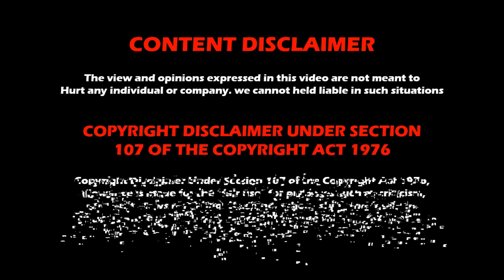10 October 20th 2023 WWE NXT Level Up